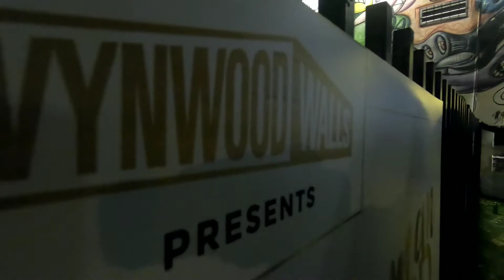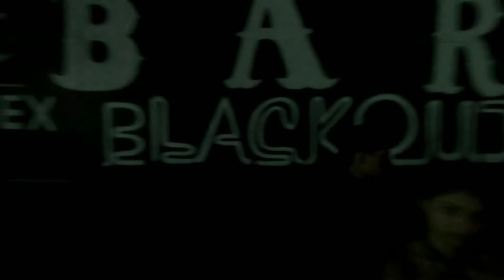Schön! presents | miami art basel day 4